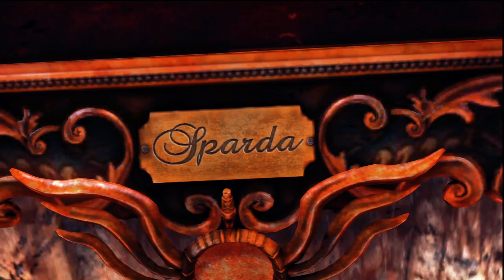DMC Devil May Cry Gameplay Walkthrough - Part 2 - Who's Dante - DMC Devil May Cry Lets Play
Dante is caught between two worlds — the world of humans, and the darker, evil world of demons. The child of an angel and a demon, he knows he's neither human nor demon — he's an outcast. After a lifetime of being tormented by demons, Dante is a man with no respect for authority or society in general. Join Dante on his mission through Limbo.
The iconic protagonist, Dante, and other familiar faces of the Devil May Cry franchise discover the early years that helped define his struggles. Travel with your guide, Kat, whose special psychic abilities allow her access to the demon realm, Limbo. Kat is the right-hand girl to the mysterious leader of The Order — a small group of freedom fighters trying to end the demon occupation of the human world. The Order needs one more recruit to help wipe out the demons

Characters include: Dante, Kat, Eva, Phineas, Sparda and Vergil.
Weapons include: Aquila, Arbiter, Ebony & Ivory, Eryx, Kablooey, Ophion, Osiris, Rebellion and Revenant.
Enemies include: Lesser Stygian, Stygian, Ravager, Death Knight, Dreamrunner, Elite Stygian, Bathos, Pathos, Harpy, Witch, Rage, Tyrant, Butcher, CCTV Camera, Demonic Shards.
Bosses include: The Hunter, Poison, Bob Barbas, Lilith, Killing Face, Drekavac and Mundus.